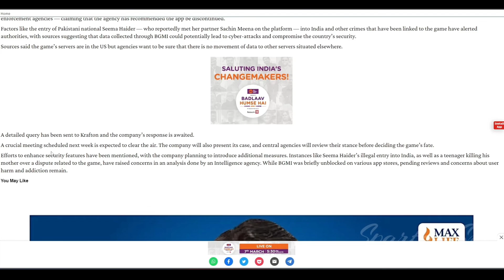💯 Shocking News: Bgmi Ban Again!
Bgmi Ban Again 😱 Bgmi Ban Again In India | Bgmi Ban News 🇮🇳 |

Yours Query

bgmi ban again in india
bgmi ban again today
bgmi going to ban again
bgmi again ban
bgmi ban again news
bgmi again ban news
bgmi ban again real reason
bgmi ban in india again
bgmi again ban news article
bgmi again ban by government
bgmi again ban youtubers reaction
ban bgmi again
bgmi will ban again
why bgmi ban again?
bgmi banned again
bgmi getting ban again
will bgmi get ban again
bgmi ban news again
dynamo on bgmi ban again